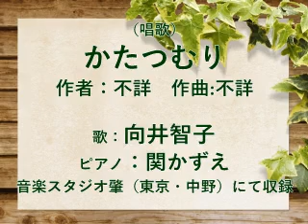（唱歌）かたつむり 歌：向井智子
『かたつむり』は、1911年（明治44年）に「尋常小学唱歌」第一学年用に掲載された日本の童謡・唱歌です。
・かたつむりと言えば、ぜひご覧いただきたいのが　新美南吉の名作「デンデンムシノ　カナシミ」です。

「かたつむりの槍（やり）って、どこにあるの？どんな時に使うのかしら？」と　私は素朴な疑問を持ちました。ご興味のある方はご覧ください。
かたつむりは雌雄同体。つまり、雄でもあり、雌でもあります。ひとつの個体が雄の生殖器も雄も雌の生殖器もどちらも持っています。この歌の槍は「恋糸（れんし）」と呼ばれ、頭の下にあり、普段は見えません。子作りをするときに「恋糸」を出し、相手を刺激して交尾するのですが、槍でお互いをグサグサと、まるで殺し合いのように　突き刺すのだそうです。かたつむりの世界もなかなか大変ですね。
・かたつむりの交尾は、まるで殺し合い？
でんでんむしの　つの・やり・めだまはどこにあるか？
・かたつむりの「恋の矢」が相手の寿命短縮